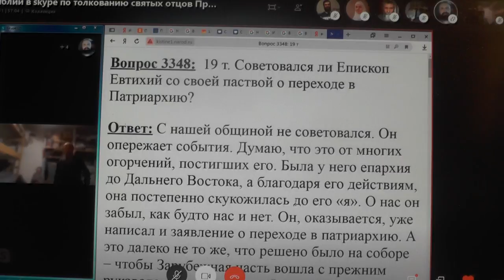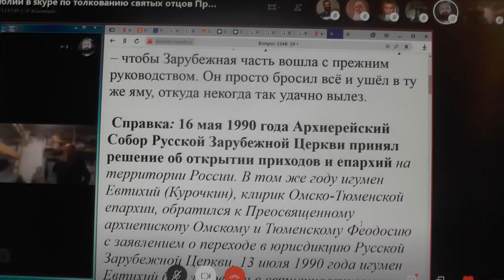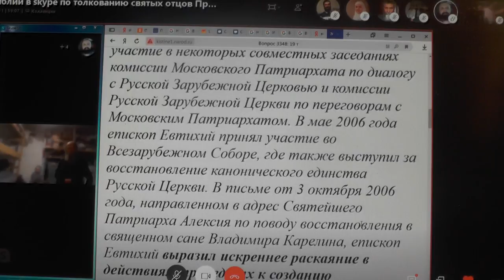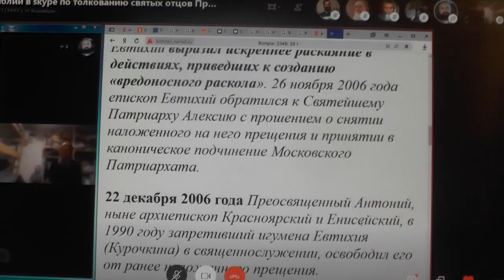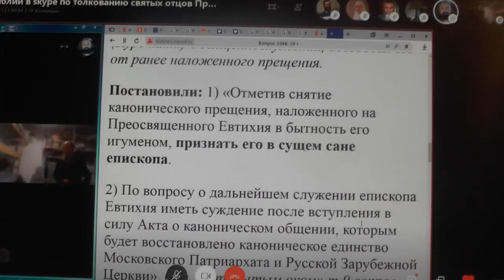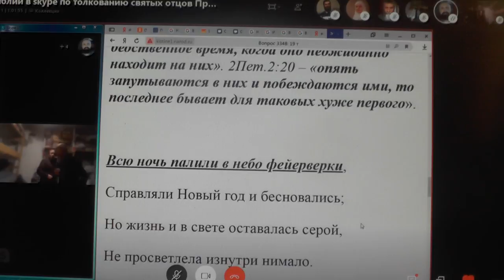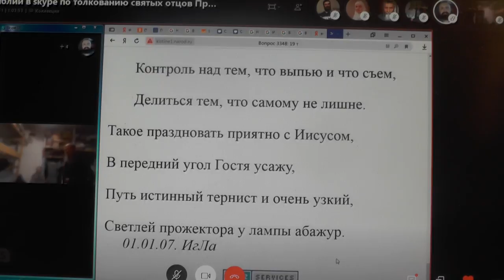3348. Еп. Евтихий советовался ли с паствой о переходе?